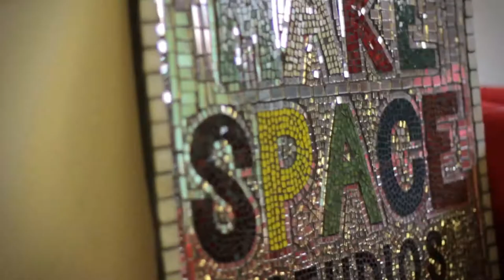Step inside a prize-winning headshot session with Michael Wharley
Going behind the scenes on a prize-winning headshot session with Michael Wharley Photography and Casting Call Pro - actress Katherine Rodden was the winner of a £600+ headshot portfolio makeover, including full hair & makeup artist, and more.

Take a look inside the organic process of creating a headshot portfolio for actress Katherine Rodden, as we work with makeup & hair artist Terri Pace, shooting inside and out, doing our best to achieve real range.

Prize offered in combination with Casting Call Pro and 10x8prints